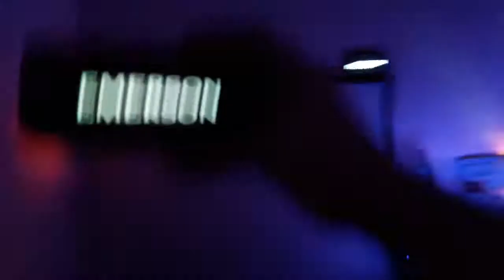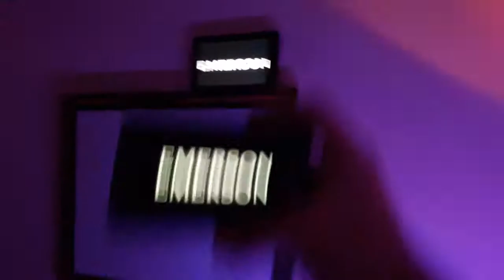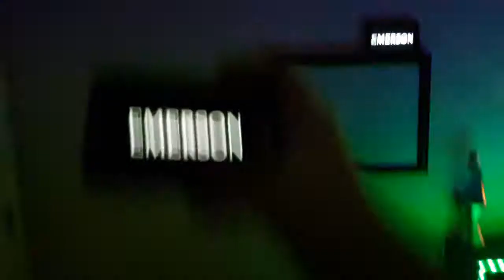Emerson - Shake It Off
Emerson - Shake It Off Music Video 2019 Concert

Artist By Taylor Swift